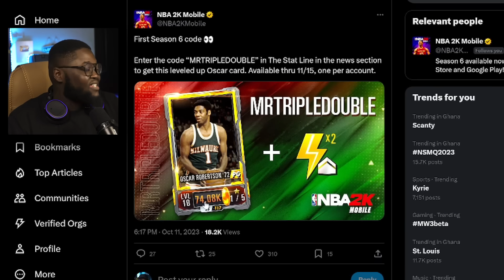FIRST PACK OPENING & LOCKER CODE IN SEASON 6!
Drop a like for some more PACKS!!

STAY BOUKMARKED!!